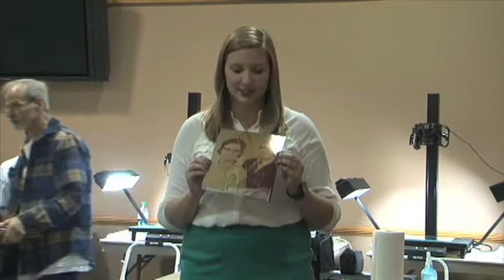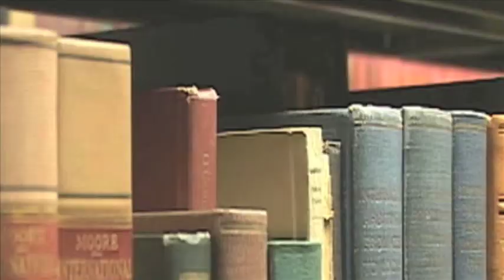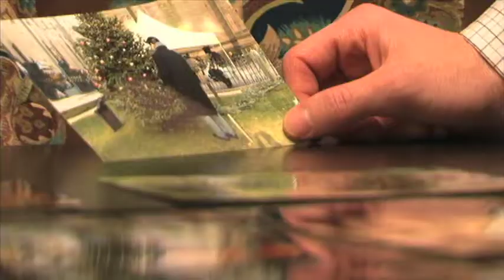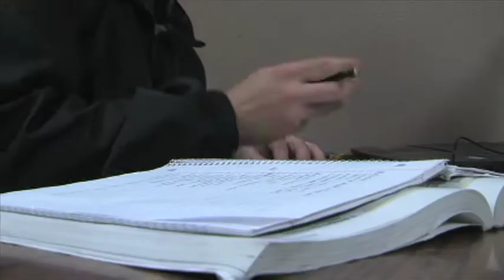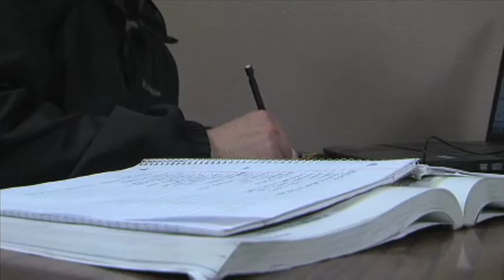Jessica Wilder 2014 Reporter/Anchor Reel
A series of on-air work followed by three packages. All packages were written, shot, edited, and produced by Jessica Wilder.
Run time: 8:28